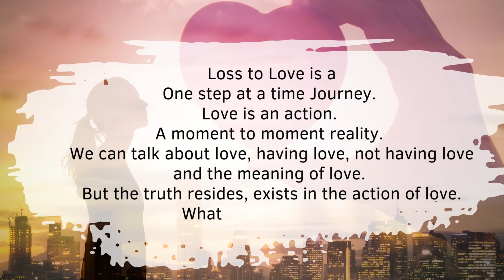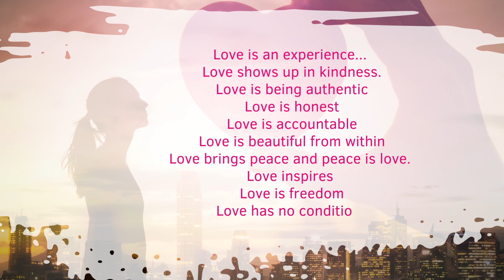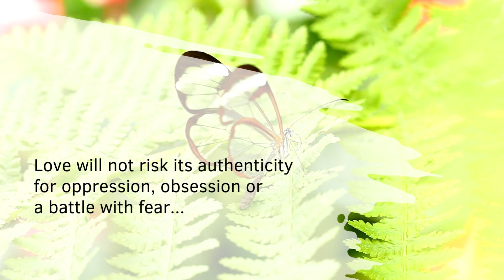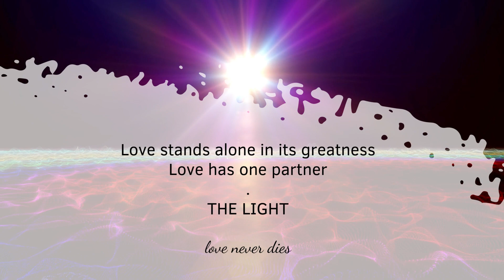What is Love: Loss to Love is a One step at a time Journey by Deborah Berry.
What is love? loss to love is a one step at a time journey. Love is an action. A moment to moment reality. We can talk about love, having love. not having love and the meaning of love. But the truth resides, exists in the action of love. What does that mean? Checkout the video.